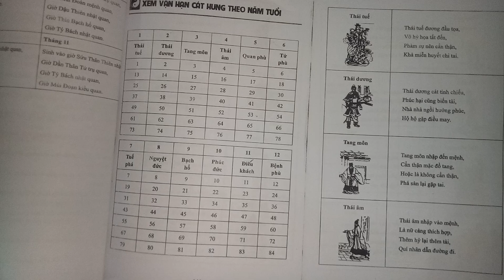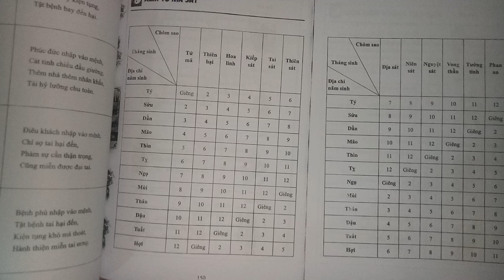giới thiệu sách quý của Gia Cát Lượng Zalo 098 621 7320